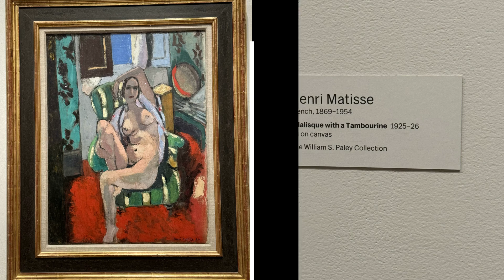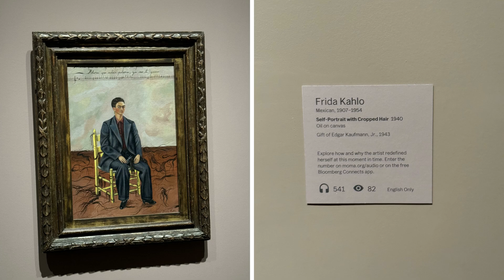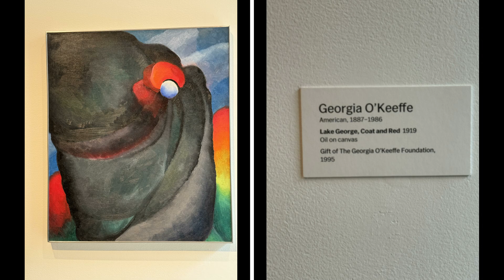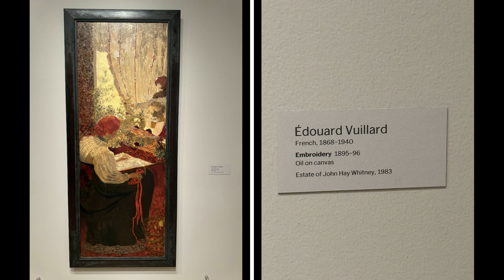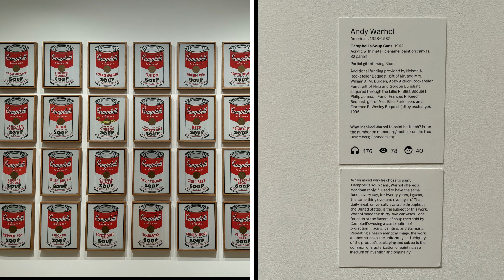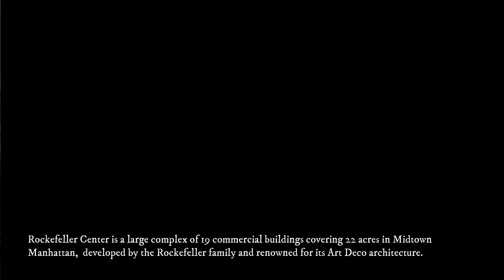New York City - Day 2 - MoMA (Museum of Modern Art), Central Park, Rockefeller Center, Fifth Avenue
0:00                Breakfast at Holiday Inn Express Newark Airport
0:11                Museum of Modern Art (MoMA)
0:17                Girl before a Mirror by Pablo Picasso
0:25                Persistence of Memory by Dali
0:41                The She-Wolf by Jackson Pollock
0:55                The Window by Édouard Vuillard
1:00                Washerwomen by Paul Gauguin
1:06                Self- portrait by Paul Cézanne
1:11                The Musketeer by Henri Matisse
1:51                Self- portrait with cropped hair by Frida Kahlo
2:00                Claude Monet's Water Lilies
2:57                View outside from MoMA
3:33                Man with a Guitar by Georges Braque
3:39                Guitar by Pablo Picasso, Spanish
4:08                Girl with a Mandolin by Pablo Picasso
4:13                 I and the Village by Marc Chagall
4:47                Vincent van Gogh's 'The Starry Night'
5:02                The Channel at Gravelines, Evening by Georges-Pierre Seurat
5:13                Portrait of M. Félix Fénéon  by Paul Signac
5:49                Grandes Carrières by Joan Mitchell
6:03                One: Number 31, 1950 by Jackson Pollock
6:19                Canyon by Robert Rauschenberg
6:34                Kusama Accumulation # 1
6:44                Andy Warhol's 'Campbell's Soup Cans
7:08                Dance (1) by Henri Matisse
7:24                Composition by Henri Matisse
7:41                Headless Venus De Milo, 6th Ave
8:03                Radio City
8:09                Top of the Rock
8:30                Rockefeller Center
9:02                Rockefeller Plaza
9:40                St. Patrick's Cathedral on Fifth Avenue
9:55                Fifth Avenue
11:05             Grand Army Plaza at the entrance to Central Park
11:37             Bloomingdale's department store on 59th Street
11:42             Joan Miro's 'Moonbird ' sculpture on 58th st
11:48             Central Park
11:57             Umpire Rock in Central Park
12:02             Central Park Carousel
12:32             Strawberry Fields
12:53             The Lake in Central Park
13:25             Bow Bridge at the Lake in Central Park
14:08             Bethesda Terrace
14:45             Bethesda Terrace Arcade in Central Park
15:36             Avenue of the Americas Fountain
16:00            Juniors Restaurant & Bakery on 45th street

This video provides visual and factual information about the places I visited in New York City in August 2024.

The Museum of Modern Art (MoMA) in New York City is one of the most influential modern art museums in the world. Located in Midtown Manhattan at 11 West 53rd Street, MoMA houses an extensive collection of modern and contemporary art, including iconic works like Vincent van Gogh’s “The Starry Night,” Claude Monet’s “Water Lilies,” and pieces by Pablo Picasso, Frida Kahlo, Andy Warhol, and many others.

Rockefeller Center is a large complex of 19 commercial buildings covering 22 acres in Midtown Manhattan, developed by the Rockefeller family and renowned for its Art Deco architecture. Rockefeller Plaza is an open space that serves as a central gathering area, surrounded by the iconic buildings of Rockefeller Center.

Top of the Rock is an observation deck located at the summit of Rockefeller Plaza in New York City. The Beam at Top of the Rock is a thrilling new attraction that allows visitors to recreate the iconic 1932 photo “Lunch Atop a Skyscraper.” The iconic 1932 photo depicting 11 ironworkers lunching precariously on a steel beam, 69 stories high, was taken during the construction of Rockefeller Center.

Fifth Avenue is one of the most famous streets in New York City, known for its luxury shopping, iconic landmarks, and cultural institutions. St. Patrick's Cathedral, located on Fifth Avenue in Midtown Manhattan, is the largest Gothic Revival Catholic cathedral in the United States.

Central Park is a vast urban park (843 acres) located in the heart of Manhattan, New York City. The park features many famous landmarks, including Bethesda Terrace, Bow Bridge, Umpire Rock, Carousel, Strawberry fields having the 'Imagine' mosaic and the Lake with the view of San Remo Tower and the Beresford Apartment Buildings. Central Park was established in 1858 and completed in 1876.